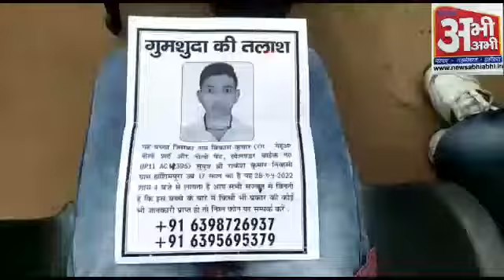हादसा नही हत्या हुई है बेटे की, मुख्यमंत्री से लगाई न्याय की गुहार